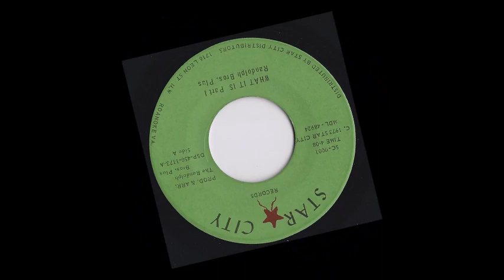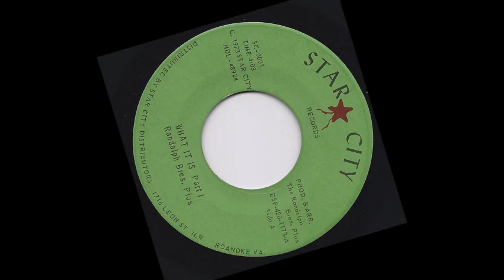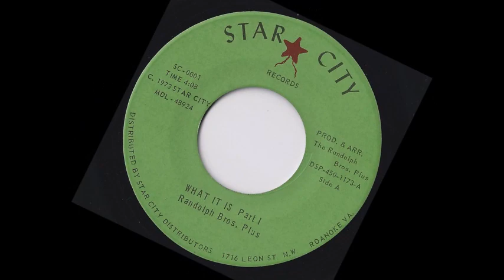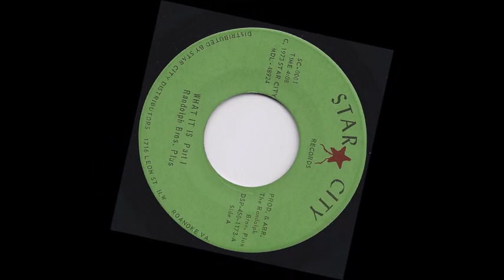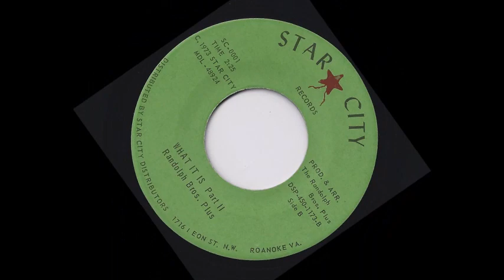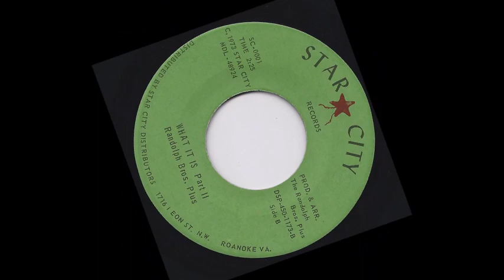A FLG Maurepas upload - Randolph Bros. Plus - What It Is Pt. 1 & 2 - Soul Funk